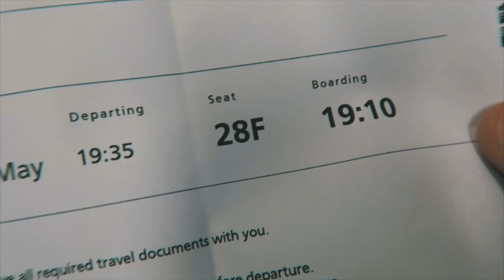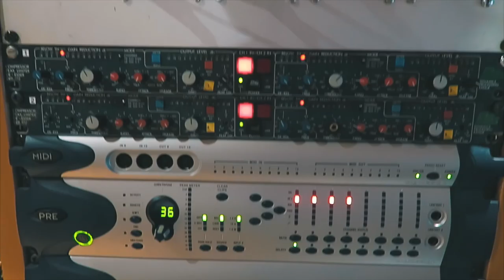SPENCER FC DESTROYS COMEDIANS - Die Trying - Episode 10 - A Comedy Vlog (Josh Widdicombe Cameo)